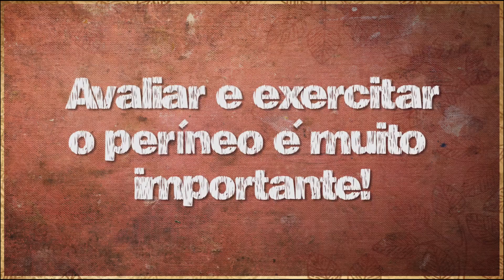Fisioterapia na gestação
Como a fisioterapia pélvica pode auxiliar a futura mamãe na gravidez?

A fisioterapia pélvica contribui tanto no pré quanto no pós-parto com intuito principal de prevenir as incontinências urinárias e fecais, bem como algumas disfunções sexuais provenientes da flacidez ou do aumento de tensão da musculatura perineal.

E não é só a musculatura perineal que deve ser observada nesta fase tão especial da vida da mulher. Existem diversas mudanças corporais e músculo-esqueléticas que merecem atenção nesta fase, a fim de proporcionar uma gestação mais prazerosa e saudável para a futura mamãe.

As queixas mais comuns associadas a estas modificações são as dores nas costas, principalmente na região lombar, sensação de peso e inchaço (edema) nas pernas, fraqueza abdominal, incontinência urinária, cansaço muscular, dificuldade respiratória, entre outras.

Na região pélvica, pode ocorrer desconforto em relação às articulações próximas e flacidez na musculatura perineal (ou assoalho pélvico) culminando, em alguns casos, com o surgimento da incontinência urinária, principalmente aos esforços (tosse, espirro...) e até a incontinência fecal, além de prejudicar o prazer sexual.

Dessa forma, a fisioterapia proporcionará conscientização postural, fortalecimento, alongamento e relaxamento musculares, além de ser uma importante aliada na prevenção das incontinências e na manutenção de uma vida sexual saudável, tanto durante a gestação e principalmente no pós- parto.

👩🏼Eu sou Mônica Lopes, fisioterapeuta, tenho uma clínica no Rio de Janeiro. Na clínica, atuo como Fisioterapeuta pélvica em uroginecologia e gineco e obstetrícia com consultas presenciais e online. Atualmente, também sou Professora de Fisioterapia em Saúde da Mulher e em sexologia em importantes pós graduações no país.

Mônica Lopes
Fisioterapeuta
Crefito 2 43280-F

Conheça minha clínica Salutaire, localizada em Copacabana, RJ. (Apenas consulta com agendamento prévio):

📍 End: Avenida Nossa Senhora de Copacabana , 788 grupo 505